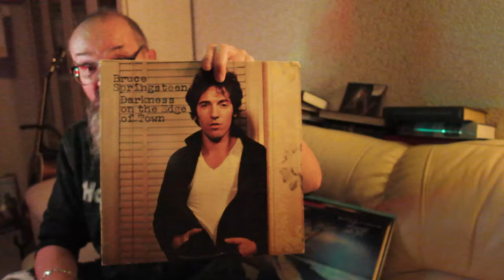Алексей Рыбин про Bruce Springsteen - Greetings From Asbury Park N.J.